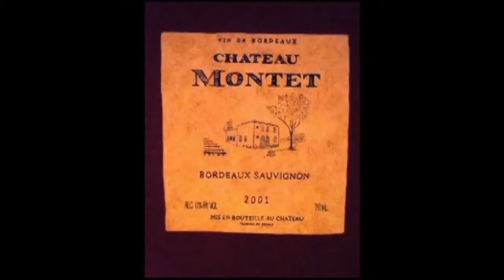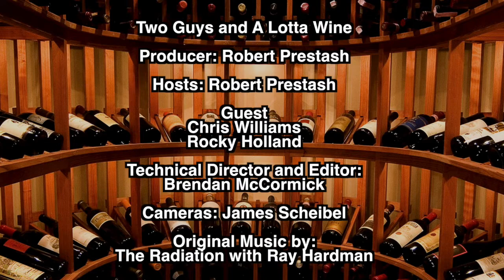Two Guys and a Lotta Wine: "Cabernet Sauvignon Blind Tasting" (February 2018)